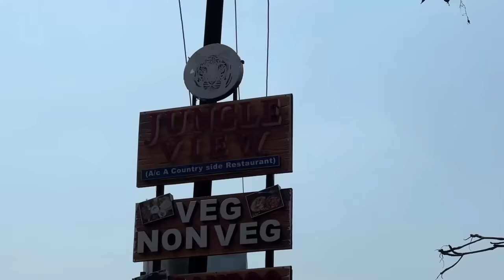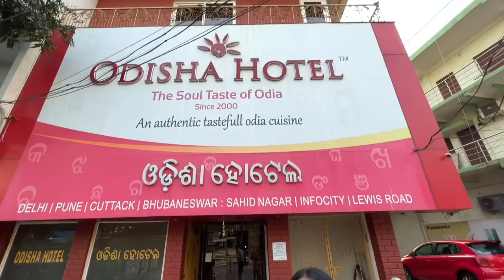Authentic Odia Cuisine | Bamboo Biryani, Odia Thali, Khandagiri Caves | Odisha Food Series Ep-9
Day 4, In this episode I will gorge on some delicious and authentic Odia Cuisine at Odisha Hotel and Then We will go to Jungle View Restaurant
to try out their very famous Bamboo Biryani & Mutton, thereafter we will explore Udayagiri and Khandagiri Caves!

Youtube.com/sinfulfoodieps​​